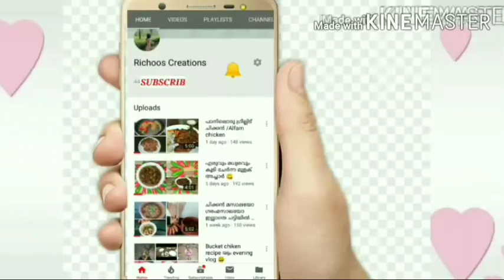നാടൻ കോഴി കൊണ്ടൊരു വിഭവം /ജീരക കോഴി 🐓/Richoos creations /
ജീരകം
കുരുമുളക്
വെളുത്തുള്ളി
ചെറിയ ഉള്ളി
കോഴി
മല്ലി പൊടി
മഞ്ഞൾ പൊടി
upp
വെളിച്ചെണ്ണ